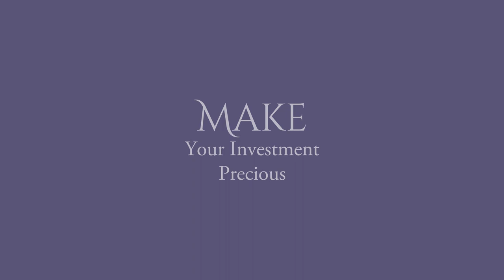Gold Savings From The Royal Mint UK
With a history spanning more than 1,100 years, The Royal Mint is a British maker of thoughtfully designed products and services as well as being the world’s leading export mint. We make original coin collections and gifts to celebrate special moments, and offer eye-opening experiences, investment opportunities and currency solutions.